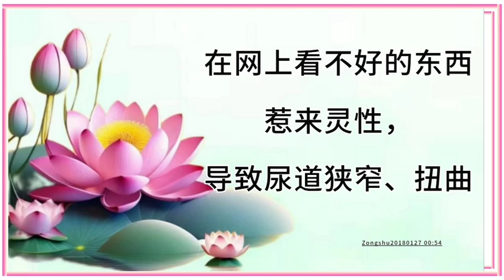在网上看下好东西惹灵性